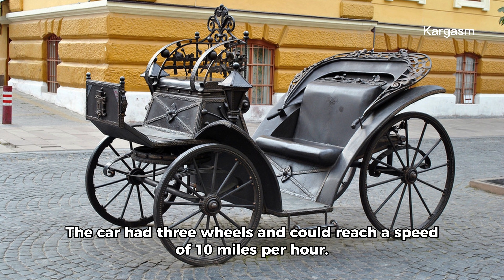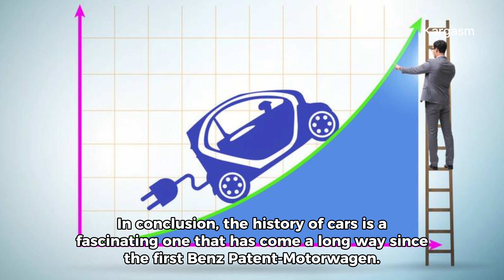History of Cars 🚗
The history of cars is a fascinating journey that spans over a century. The concept of a self-propelled vehicle dates back to the late 19th century when Karl Benz is often credited with creating the first true automobile with his Benz Patent-Motorwagen.

The early 1900s saw the emergence of several automotive companies, including Ford with the Model T. Mass production techniques revolutionized the industry, making cars more affordable and accessible to the general public.  This period saw advancements in car design, with more streamlined and stylish models. Innovations like automatic transmissions and hydraulic brakes were introduced.

During WWII, car production shifted to military vehicles, spurring the development of diesel engines and innovations like the Jeep.  After WWII, there was a surge in car production and consumer demand, known for iconic American cars like the Chevrolet Bel Air and Cadillac Eldorado.

Rising fuel costs and environmental awareness in the 1970s led to smaller, more fuel-efficient cars. Japanese automakers gained prominence with their compact models.  Advancements in technology in the 1980s-1990s led to the proliferation of electronic fuel injection, anti-lock brakes, and airbags. Luxury brands became more popular.  The 21st century brought about significant changes, including the rise of electric and hybrid vehicles, as well as autonomous driving technology. Companies like Tesla played a pivotal role in popularizing electric cars.

Throughout its history, the automobile has had a profound impact on society, reshaping transportation, culture, and economies worldwide. It remains a dynamic field with ongoing innovations and challenges, particularly related to sustainability and environmental concerns.